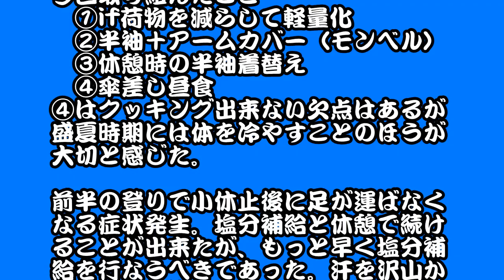和気アルプス縦走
盛夏時期の和気中から和気富士への縦走、誰にも遇わない登山でした。